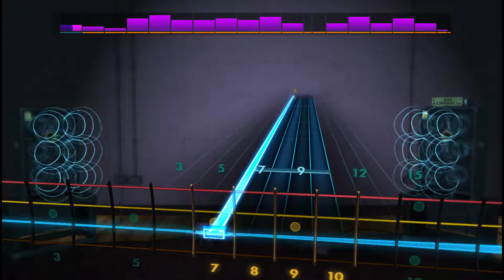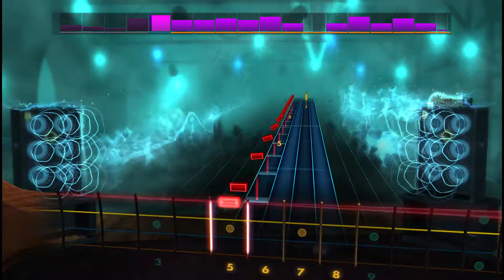Kid Rock - Born Free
Song Title: Born Free
Artist: Kid Rock
Bass track by: NetRngr on 6/25/2018
Bass Guitar: Fender Jazz Bass
(The first CDLC I charted for the Bass)